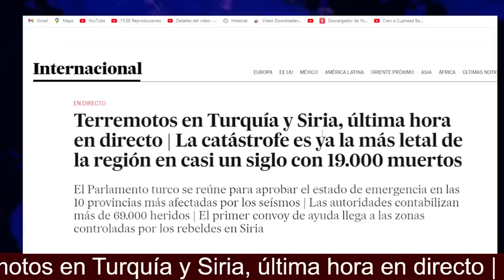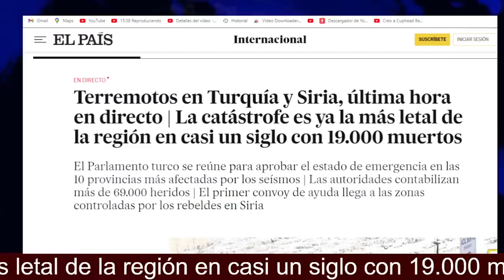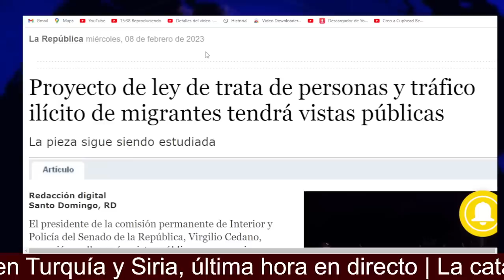ATENCIÓN BENEFICIARIOS, TE VAN A SUSPENDER LA TARJETA SI NO HACE LO SIGUIENTE